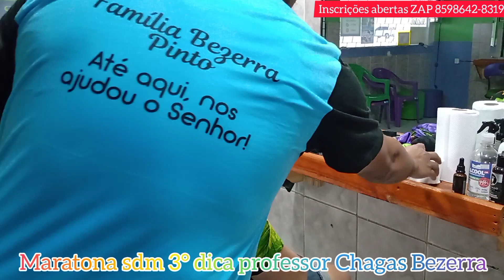3° DICA SDM COMO COLOCAR UMA CAPA